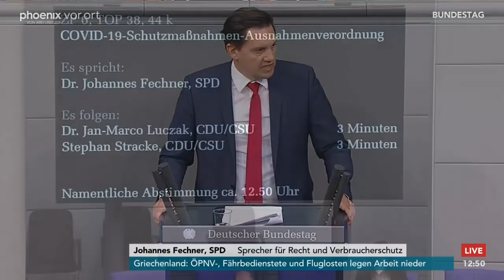Bundestag: Debatte zu Ausnahmen für Corona-Genesene und Geimpfte am 06.05.21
Die Abgeordneten debattieren über Erleichterungen und Ausnahmen von Schutzmaßnahmen zur Verhinderung der Verbreitung von Covid-19.

Mit Reden von:

00:00:00 Christine Lambrecht (SPD, Bundesministerin der Justiz und für Verbraucherschutz)
00:05:16 Ulrich Oehme (AfD)
00:10:05 Thorsten Frei (CDU/CSU)
00:18:34 Christine Aschenberg-Dugnus (FDP)
00:22:29 Susanne Ferschl (Die Linke)
00:26:06 Manuela Rottmann (B'90/Grüne)
00:29:55 Johannes Fechner (SPD)
00:35:19 Jan-Marco Luczak (CDU/CSU)
00:39:14 Stephan Stracke (CDU/CSU)
00:42:36 Abstimmung über die Verordnung